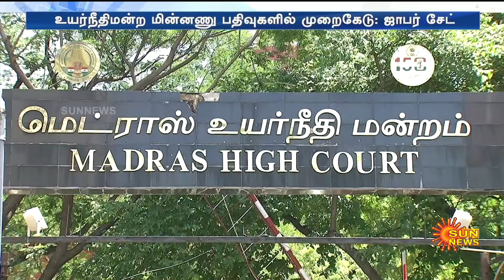Jaffar Sait Appeal Petition | Madras High Court Judgment | Supreme Court | Sun News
உயர்நீதிமன்ற மின்னணு பதிவுகளில் முறைகேடு..
 காவல் துறை முன்னாள் அதிகாரி பரபரப்பு கடிதம்